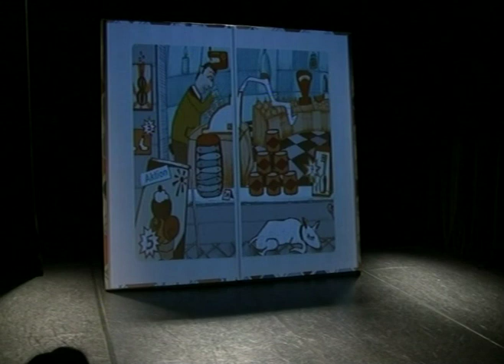Neue Mama gesucht - Trailer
theater katerland zeigt ein animiertes Stück Theater für Leute ab 4 - 9